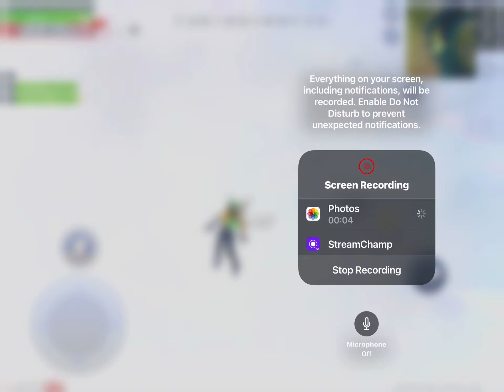Bot using traps cdtopic Creative #1